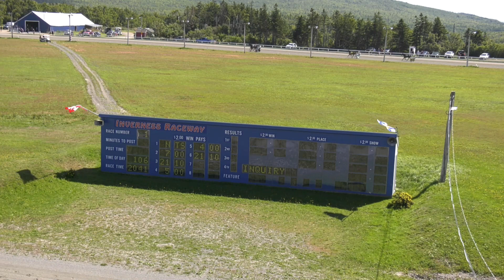Inverness September 4 2022 R01